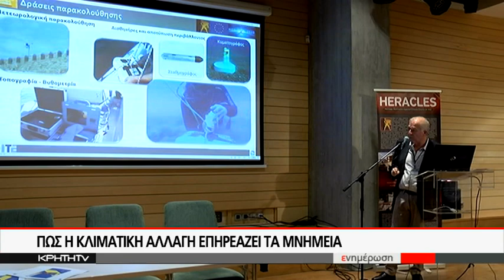ΠΩΣ Η ΚΛΙΜΑΤΙΚΗ ΑΛΛΑΓΗ ΕΠΗΡΕΑΖΕΙ ΤΑ ΜΝΗΜΕΙΑ